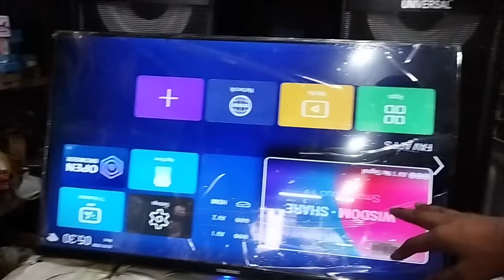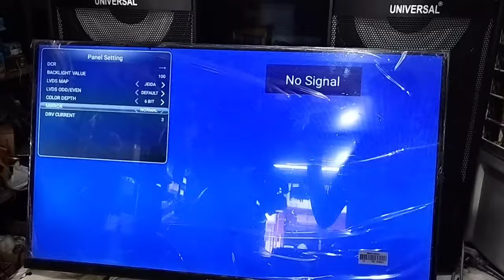Sumsung 32 inch LED TV Mirror Problem | Ulti Screen Aa Rahi Hai | Service Menu Kaise Khole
Samsung LED service menu code kaise khole
Samsung LED ki ulti display kaise sidhi kare
Sumsung LED TV mein mirror kaise khole
LED TV mein ulti picture a rahi hai
LED TV ka service menu Kaise khole
Samsung LED TV service menu code
Samsung Smart LED TV service menu code kaise khole
Samsung Smart LED TV Mirror
Samsung LED TV ka service menu kaise kholen
service menu kaise kholen
service menu code
service menu